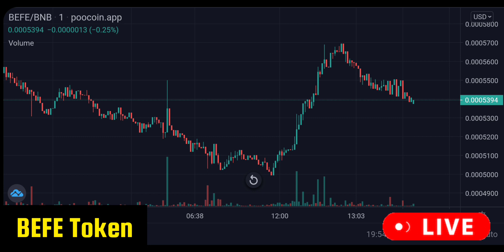BEFE Token Price en VIVO Market VERDE UP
2024 Caraveomedia Studios